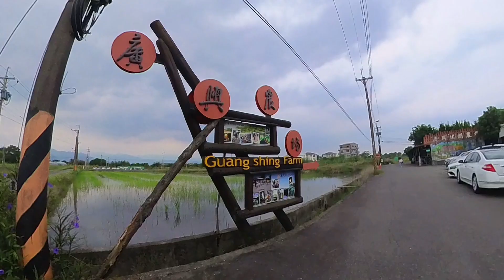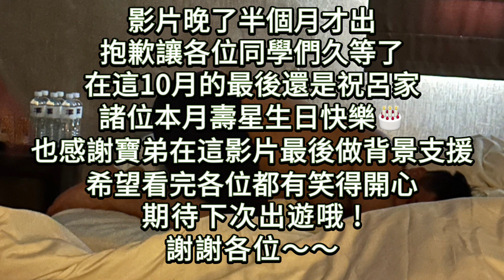10/14-15宜蘭慶生精華